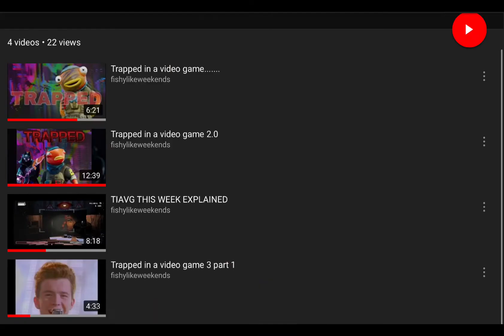Markiplier talks about fishylikeweekends channel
I swear if fishylikeweekends gets offended by this